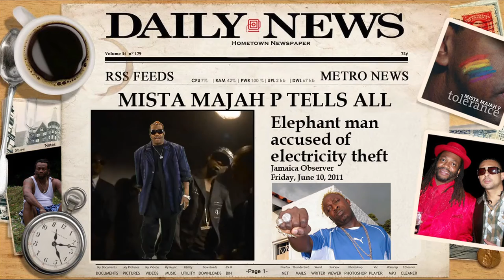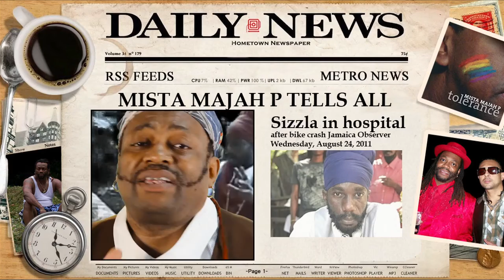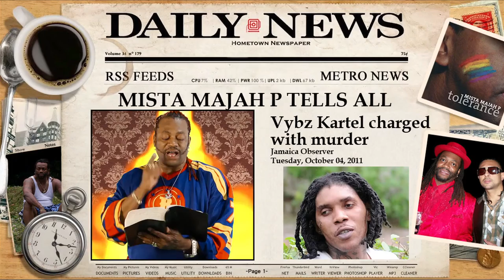MISTA MAJAH P - Karma